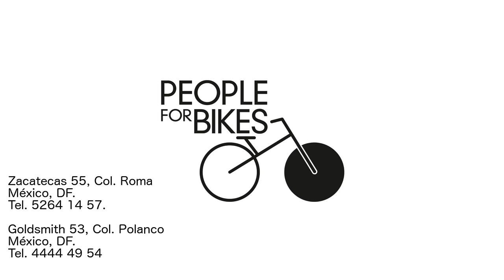Campana Spurcycle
Una campana pequeña, súper ligera y de un sonido exquisito.